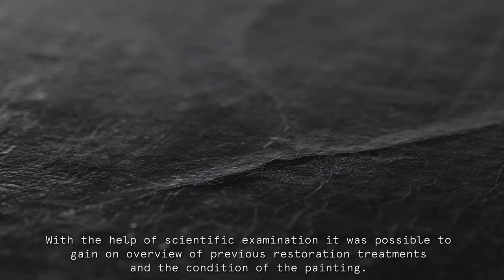Konservierung und Restaurierung des Gemäldes von Ferdinand Georg Waldmüller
Eine Restaurierung des Gemäldes Kinder im Fenster von F. G. Waldmüller wurde lange angestrebt, da das Bild ästhetische Mängel aufwies und darüber hinaus substanzerhaltende Maßnahmen erforderlich waren. Anfang des Jahres 2023 konnte die Restaurierung umgesetzt werden.
Das Gemälde sollte in den der künstlerischen Intention entsprechenden Zustand zurückgeführt werden. Es wurde angestrebt, verdeckte kompositorische Details, die Raumwirkung und die Feinheiten der Malerei wieder sichtbar zu machen. Außerdem war geplant, den Riss fachgerecht zu verschließen, den Bereich zu stabilisieren und Fehlstellen optisch in das Bild zu integrieren.

Durch die Restaurierung war es möglich, intakte Bereiche der Malschicht freizulegen und die Lesbarkeit des Gemäldes zu verbessern. Nach der Abnahme des vergilbten Firnisses kommen die Farben der Malerei wieder zur Geltung. Der große Riss wurde optisch ins Bild integriert. Das Gemälde befindet sich nun in einem stabilen und ästhetisch ansprechenden Erhaltungszustand.

Kinder im Fenster:
Zur Konservierung und Restaurierung des Gemäldes von Ferdinand Georg Waldmüller, 1853 Residenzgalerie Salzburg, Inv.-Nr. 335

Children at the Window
On the conservation and restoration of the painting by Ferdinand Georg Waldmüller Residenzgalerie Salzburg, Inv. no. 335

Konservierung und Restaurierung/Conservation and restoration:
Atelier Walde Wien, Mag. Gerhard Walde, Mag. Simone Wernitznig, Mag. Elisabeth Reith

Zeitraum der Untersuchungen und der Restaurierung/Time-frame for investigation and restoration: 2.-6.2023

Röntgen- und Infrarotaufnahme/X-ray and infrared reflectography:
Kunsthistorisches Museum Wien/Vienna
Gemälderestaurierung/Painting restoration: Mag. Ina Slama
Bildbearbeitung/Image editing: Michael Eder

Analysen der Querschliffe/Analyses of the transverse sections:
Akademie der bildenden Künste Wien, Institut für Naturwissenschaften und Technologie in der Kunst
Univ. Prof. Dr. Katja Sterflinger, Dr. Wilfried Vetter

Sprecher:innen/Speakers: Mag. Astrid Ducke, Mag. Dr. Thomas Habersatter, Kurator:innen/Curators Residenzgalerie Salzburg

Film und Schnitt/Film and editing: Ulrich Ghezzi, Salzburg
Übersetzung Untertitel/Translation subtitles: Atelier Walde, Wien, Mag. Christa Haiml

Ein Dank für die Förderung der Restaurierung des Gemäldes geht an
Thanks for the support for the restoration of the painting to

Bundeskanzleramt Österreich/Federal Chancellery of Austria